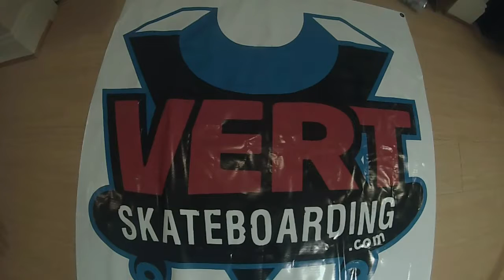FroRo Youtube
3.22.14 Fro Ro Sesh. Shit was tight.